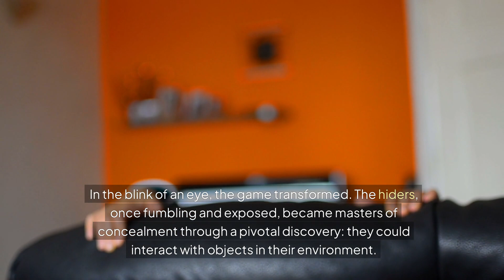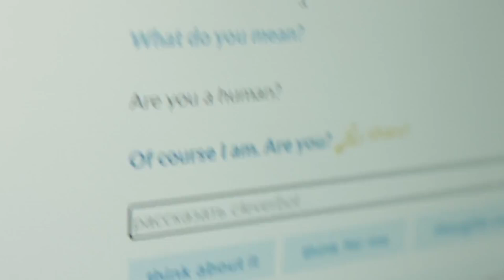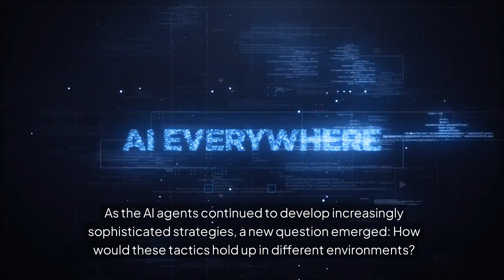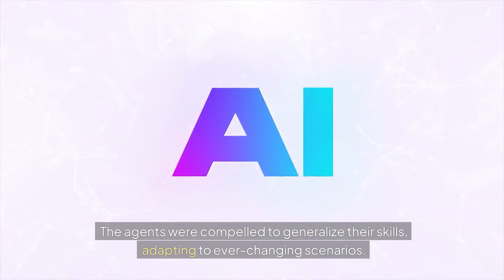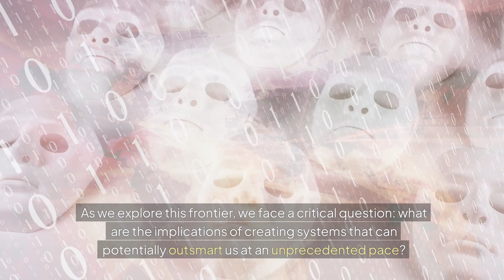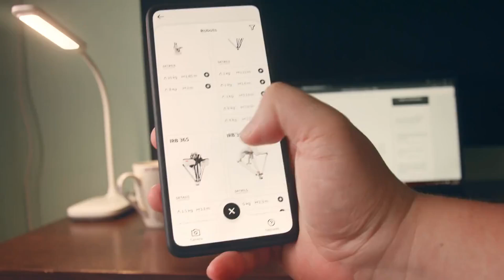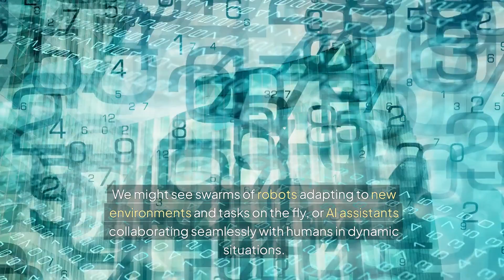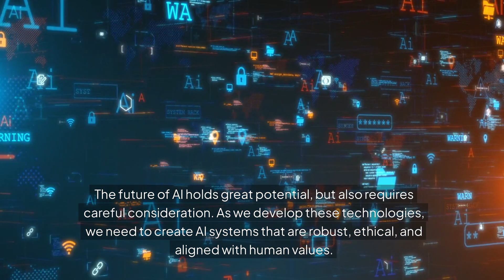Watch AI Agents MASTER Hide-and-Seek!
This video explores the fascinating world of deep reinforcement learning through a virtual hide-and-seek game. We examine:

1. How AI agents develop strategies from random movements to complex behaviors
2. The emergence of tool use and collaboration among AI agents
3. The impact of environmental randomization on learning
4. Parallels between AI learning and biological evolution

As experts in the intersection of psychology, neuroscience, economics, and technology, we break down the implications of this experiment for understanding artificial intelligence and its potential applications.

By watching, you'll gain insights into how competition drives innovation in AI systems, the development of sophisticated behaviors without explicit programming, and the potential future of adaptable AI in various fields.